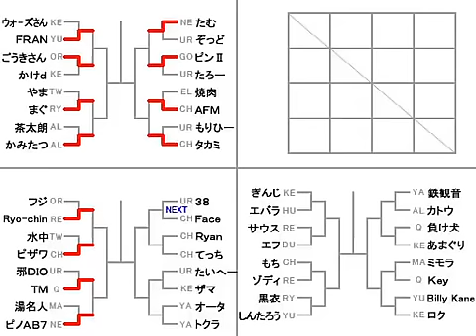SFIII: 3rd Strike - Game Bingo Singles Tournament [Part 1]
Single Elimination Singles Tournament held 11th September 2010 at Game Bingo Arcade.
Note: Foreign players include: Fran (Italy), Billy Kane (France), Ryan aka LetBloodRun and Face (USA)
MC: Tanaka & TM
Top Left Bracket
Players: Wars-san(KE), FRAN(YU), Gouki-san(OR), Kake-d(KE), Yama(12), Magu(RY), Chatarou(AL), Kamitatsu(AL), Tamu(NE), Zoddo(UR), PinII(GO), Tarou(UR), Yakiniku(EL), AFM(CH), Morihii(UR), Takami(CH)
Players: ウォーズさん(KE), FRAN(YU), ごうきさん(OR), かけd(KE), やま(12), まぐ(RY), 茶太郎(AL), かみたつ(AL), たむ(NE), ぞっど (UR), ピンII(GO), たろー(UR), 焼肉(EL), AFM(CH), もりひー(UR), タ力ミ(CH)
Bottom Left Bracket
Players: Fuji(OR), Ryo-chin(RE), Suichuu(12), Pizafu(CH), Ja DIO(UR), TM(Q), Yumeijin(MA), PinoAB7(NE), 38(UR), Face(CH), Ryan(CH), Tecchi(CH), Taihee(UR), Zama(KE), Oota(YA), Tokura(YA)
Players: フジ(OR), Ryo-chin(RE), 水中(12), ピザフ(CH), 邪DIO(UR), TM(Q), 湯名人(MA), ピノAB7(NE), 38(UR), Face(CH), Ryan(CH), てっち(CH), たいへー(UR), ザマ(KE), オータ(YA), トクラ(YA)
Bottom Right Bracket
Players: Ginji(KE), Ebara(HU), South(RE), Efu(DU), Mochi(CH), Zodi(RE), Kokui(RY), Shintarou(YU), Tetsukannon(YA), Katou(AL), Makeinu(Q), Amaguri(KE), Mimora(MA), Key(Q), Billy Kane(YU), Roku(KE)
Players: ぎんじ(KE), エバラ(HU), サウス(RE), エフ(DU), もち(CH), ゾディ(RE), 黒衣(RY), しんたろう(YU), 鉄観音(YA), カトウ(AL), Makeinu(Q), あまぐり(KE), ミモラ(MA), Key(Q), Billy Kane(YU), ロク(KE)
Originally from NicoNicoDouga